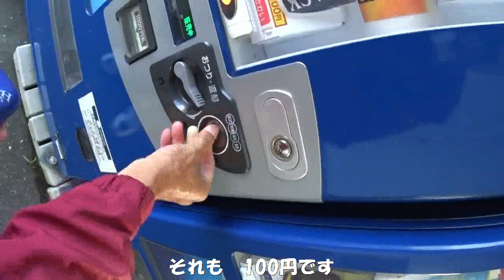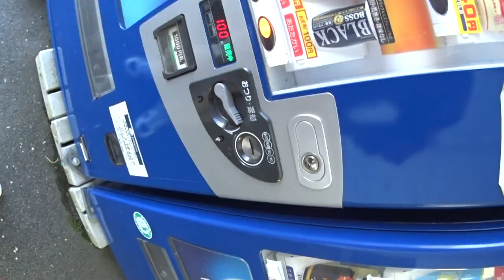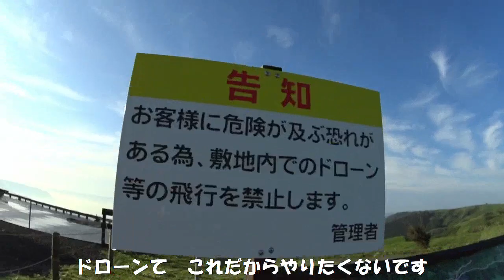CBナナハンで行く阿蘇山 朝っぱらから雲海を見に走ってきました 前編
説明
起き抜けのライブカメラで、阿蘇市内の霧を発見。もしや雲海が．．．と思い、菊池阿蘇スカイラインを走って、北外輪山まで走ってきました。さ　寒かったあぁ～。